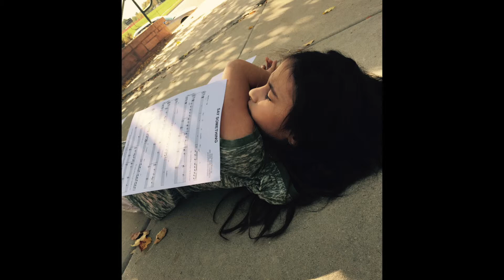Sydney stll photo say something